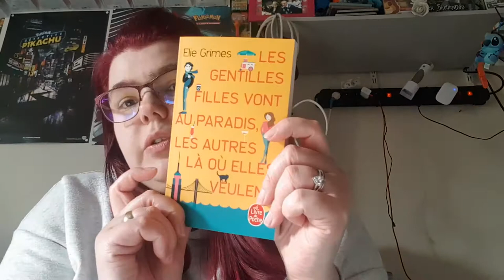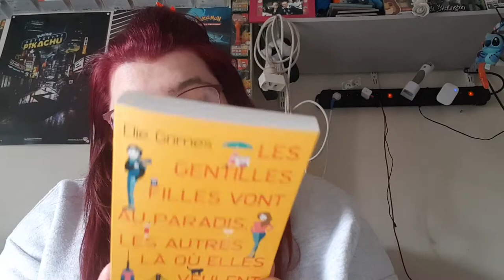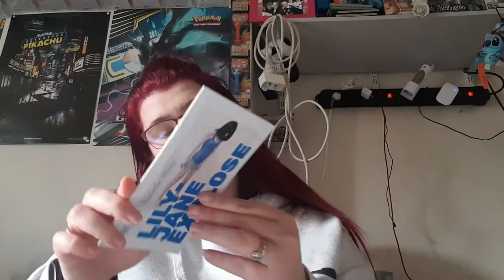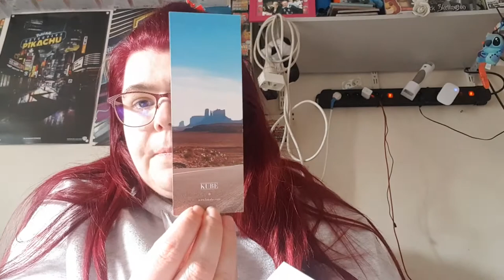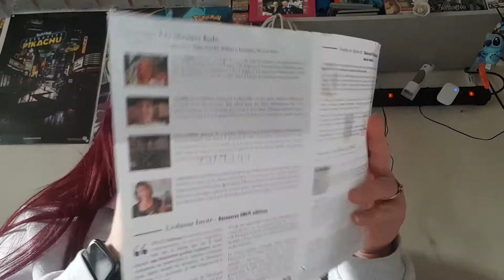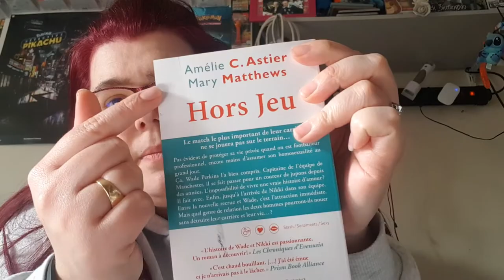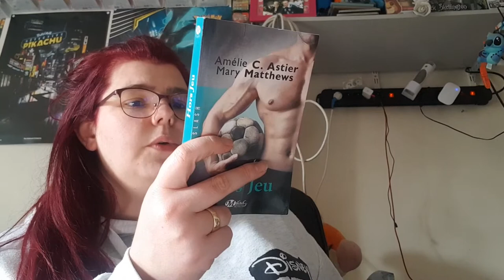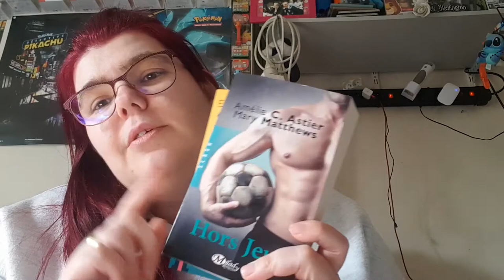Ouverture de la Kube du mois de février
Hola il est l'heure tant attendue . Ouverture de la Kube du mois de février  .

ma wishliste:

Mon compte

ma wishliste: